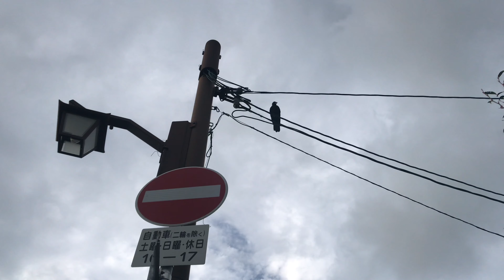静かな朝の嵐山！Arashiyama in a quiet morning 岚山宁静的早晨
2020年9月18日静かな朝の嵐山です。
同じ動画のBGM入りです。

September 18, 2020 Arashiyama in a quiet morning.
Contains the BGM of the same video.